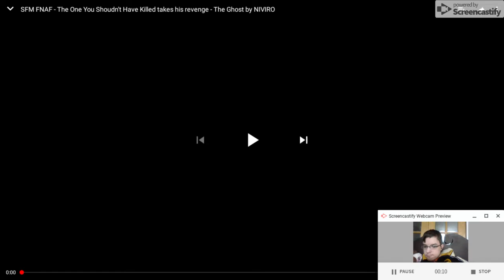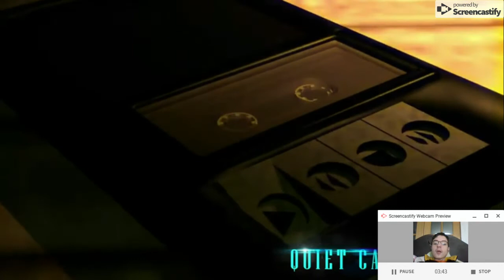Golden Strings | FNAF SFM "The Ghost" by QUIET CAT MATOR [Reaction #59 33/34th]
Hiya guys! Today I'm reacting to an FNAF SFM By QUIET CAT MATOR called "The One You Shouldn't Have Killed takes his revenge" to the song "The Ghost" by NIVIRO! BendyAttack 1224, out!